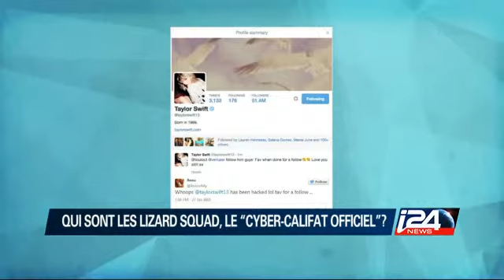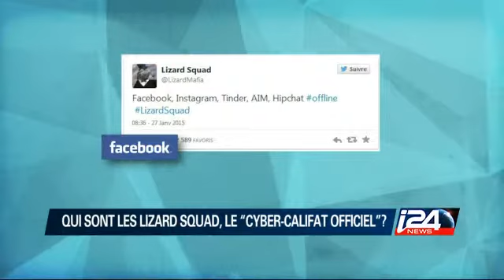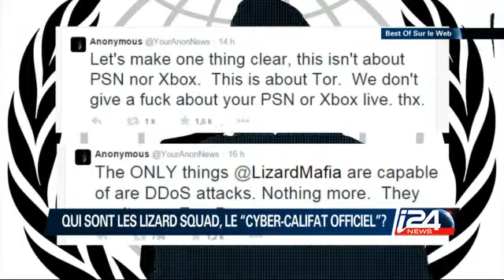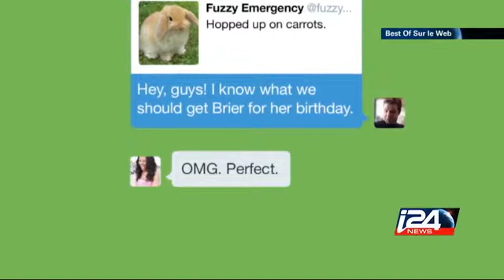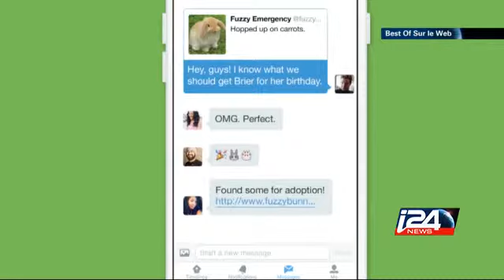Best of Sur Le Web - 30/01/2015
Sur le Web, le Best-Of avec tout ce qu’il ne fallait pas manquer cette semaine sur la toile: Actu 2.0, High-Tech et vidéos virales.